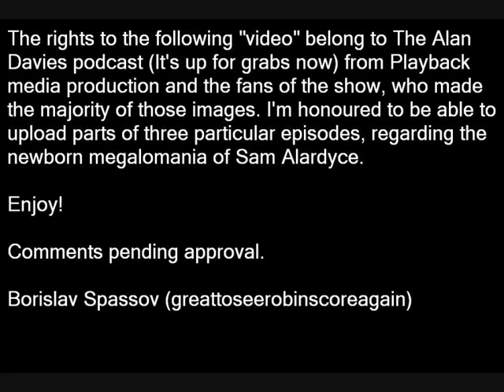Sam Allardyce - as seen by the "It's up for grabs now" team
The new name of Alan Davies's podcast is "The Tuesday Club". You can find them in facebook or iTunes.